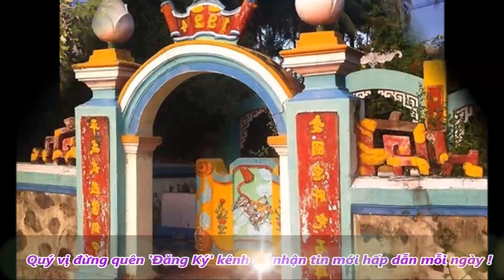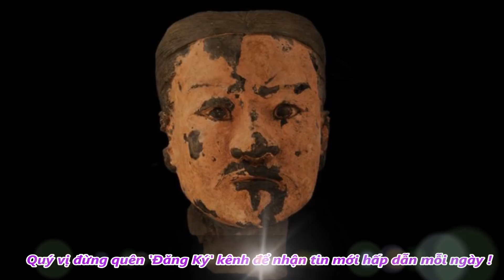Hé Lô Bí Ẩn Ly Ky` Về M,,ộ Thâ`n Tháj Gjám Ở Phan Thiết - TIN TỨC 24H TV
Hé Lô Bí Ẩn Ly Ky` Về M,,ộ Thâ`n Tháj Gjám Ở Phan Thiết